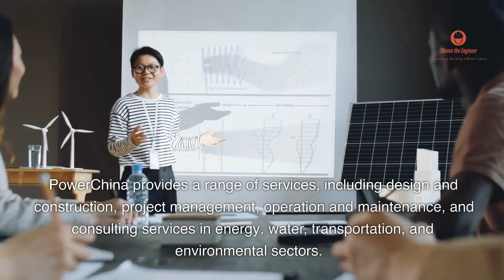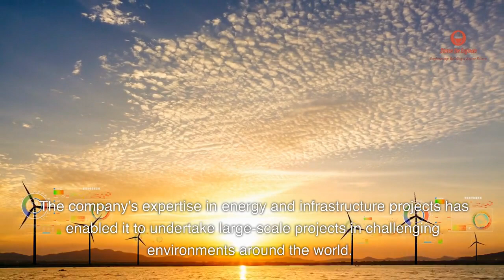PowerChina: Engineering Companies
PowerChina: Engineering Companies! (Their Path to Global Success)🚀

Join us as we dive into the remarkable success story of PowerChina, a global leader in the engineering and construction industry. Find out how this powerhouse is shaping the future of sustainable energy and infrastructure around the world. 🌍💡🔧

0:00 "Introduction" - Meet PowerChina, one of the world's leading energy and infrastructure companies 🏗️
0:25 "Company History" - Discover how PowerChina grew into a global force in the industry 🌐
0:40 "Services and Sectors" - Learn about the wide range of sectors that PowerChina operates in 🏞️🚄
1:15 "Global Presence" - Uncover PowerChina's impressive global reach and major international projects 🌎
1:40 "Notable Projects" - Get an inside look at some of PowerChina's most ambitious and impactful projects 🏗️🌊🌬️
2:15 "Project Management and Construction" - Explore how PowerChina tackles large-scale infrastructure projects in challenging environments ⛰️🏜️
2:30 "Operation and Maintenance" - Find out how PowerChina ensures the longevity and efficiency of their projects 🧰
2:50 "Sustainability" - Dive into PowerChina's commitment to green technologies and sustainable development 🌱♻️
3:05 "Conclusion" - Reflect on PowerChina's path to global success and its future prospects 🎯